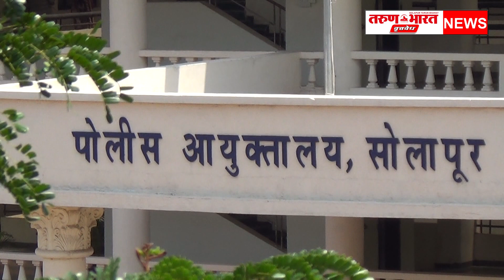सोलापूर शहर पोलिसांनी दमदार कामगिरी करत तब्बल 69 लाखाचा मुद्देमाल फिर्यादीस परत दिला